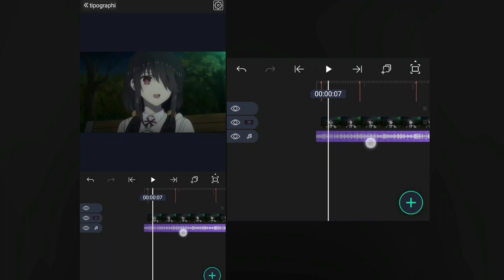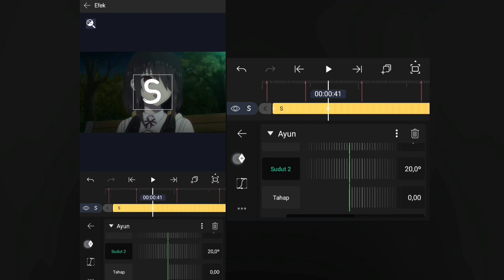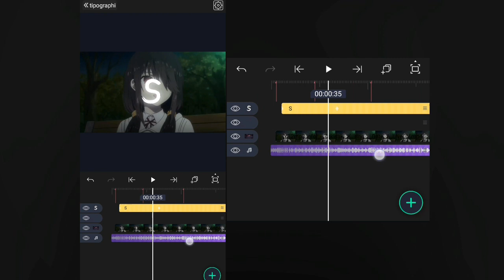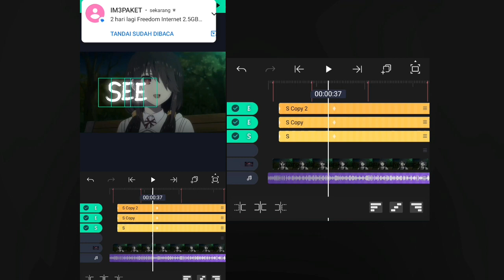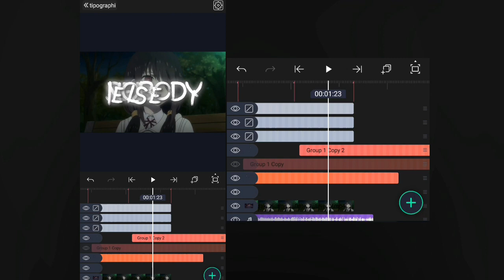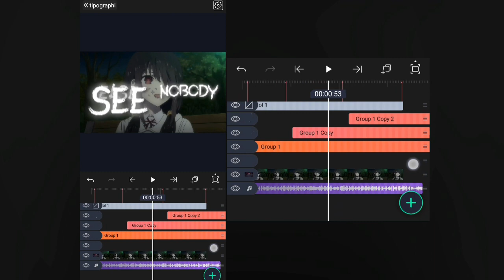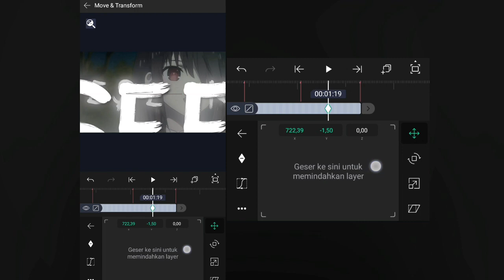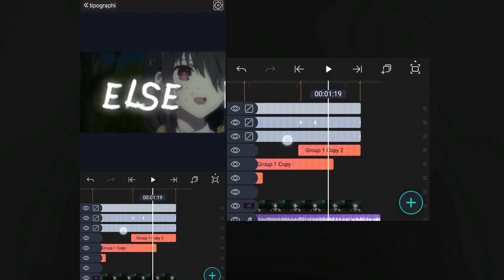『Tutorial』cara daddy typography di alight motion - Tutorial AMV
Video title : tutorial amv typography on alight motion

*•if i send media about this video u can see on pin comentar•*

If you editor you can Join my unit team discord

Donasi di saweria saya dan saya akan membacakan setiap donasi kalian di akhir video tutorial saya yang ada di channel ke 2 saya